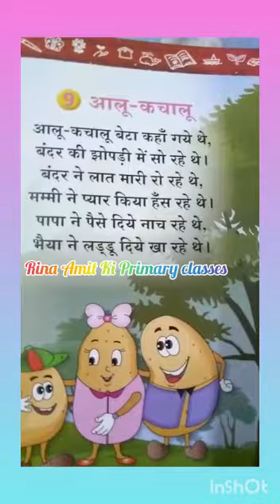आलू कचालू बेटा कहां गए थे।😂😂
UKG के बच्चों के लिए कविता।